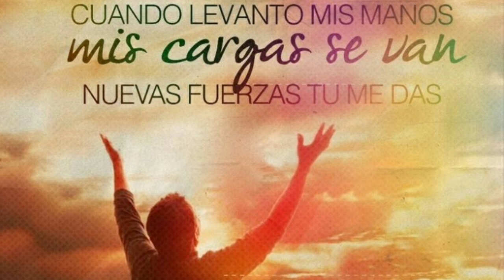Levanto mis manos